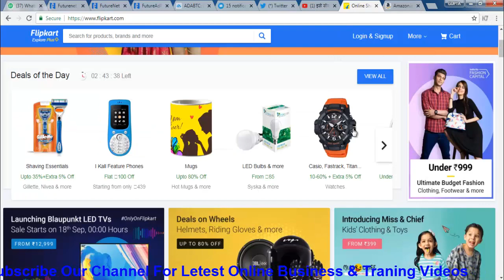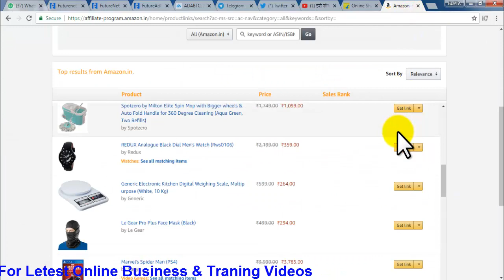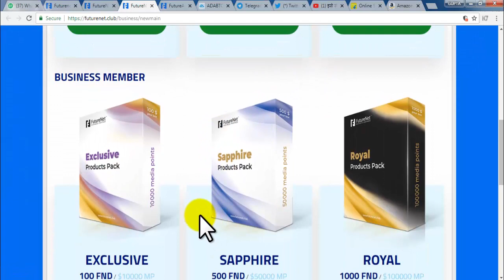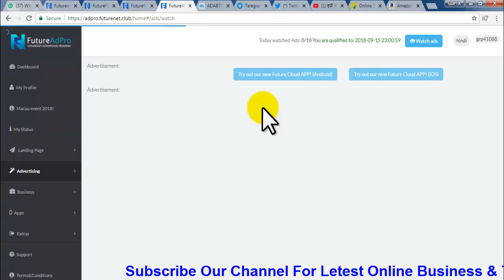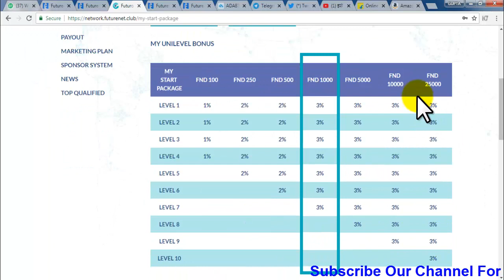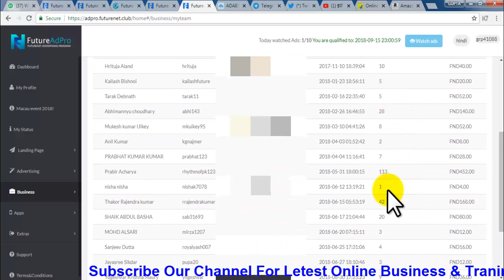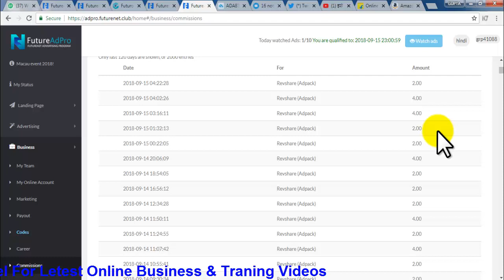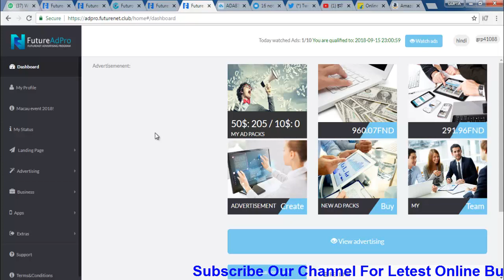Affiliate Marketing करने के लीये जबरदस्त कम्पनी amazom और Flipkart से भी बेस्ट ?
Affiliate Marketing करने के लीये जबरदस्त कम्पनी amazom और Flipkart से भी बेस्ट ? Janiye kaoun Hai wo Company iss Video Ko Pura Watch kare !! Full Information Video In Hindi/Urdu by Digitalrajeshgupta

*FUTURENET BUSINESS PRESENTATION IN ENGLISH WATCH VIDEO*

_This Is World Wide No.1 Advertisement Work if You Want To Make Career Online Industry Start This FutureNet

INTERNET MARKETER Call And Whatsapp